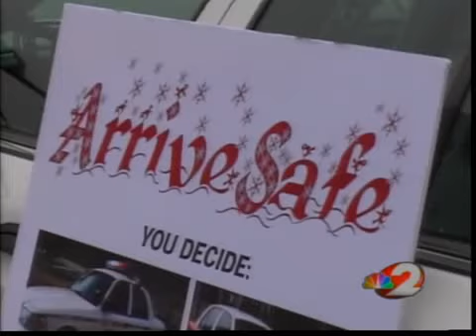Free cab rides